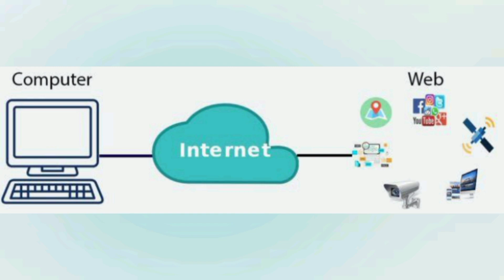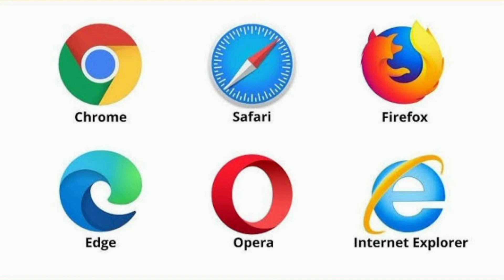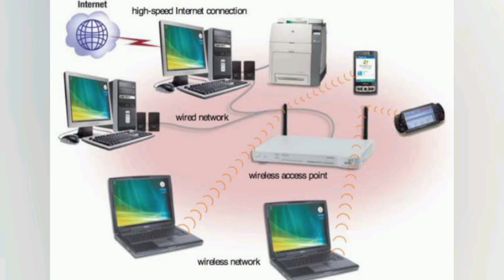Internet Ki Malumat # انٹرنیٹ کی معلومات # Information of Internet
Internet ki Malumat # انٹرنیٹ کی معلومات
Informative Channel about information of internet & Sources of Internet